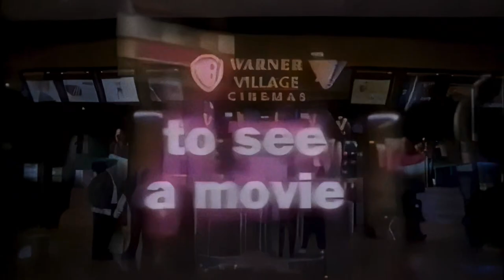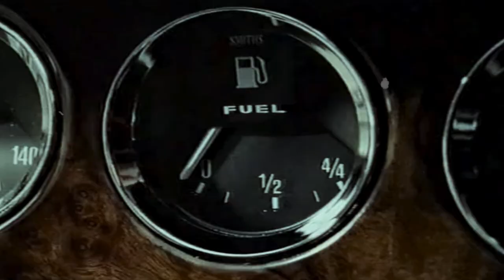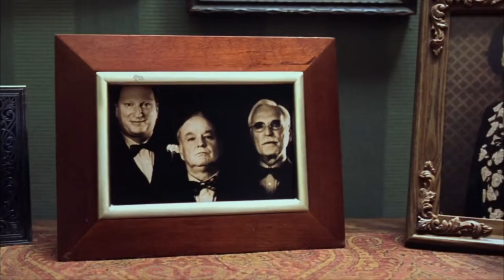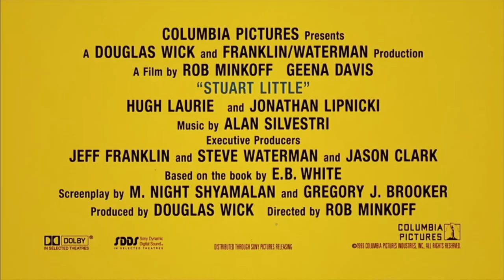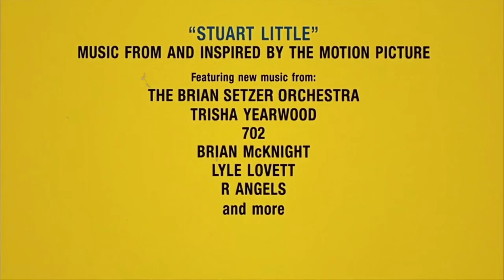CHICKEN RUN (June 2000 Warner Village Cinema Trailer Reel) -- Home Cinema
Released in UK cinemas in June 2000, this is a custom trailer reel for a Warner Village Cinema presentation of 'Chicken Run' starring Mel Gibson, Jane Horrocks, Miranda Richardson and Phil Daniels.

Director: Peter Lord and Nick Park
Writers: Karey Kirkpatrick,  Peter Lord (story) and Nick Park (story)
BBFC Certificate: U
Production Company: Aardman Animations - DreamWorks Animation - Pathé
Distributor: Pathe Distribution Ltd